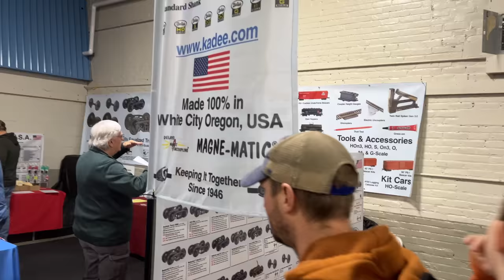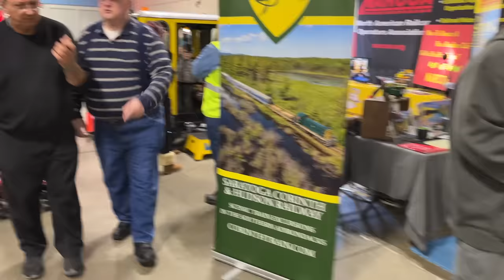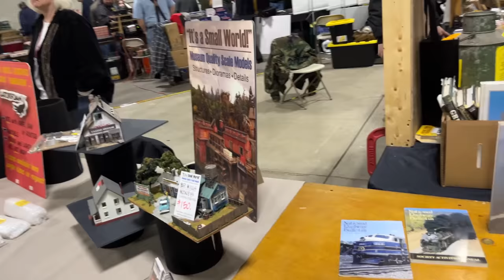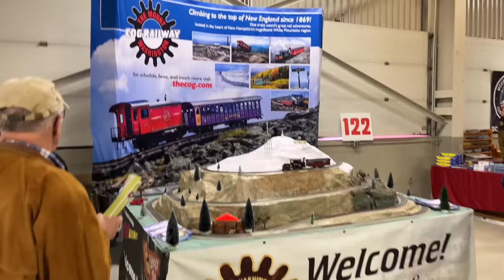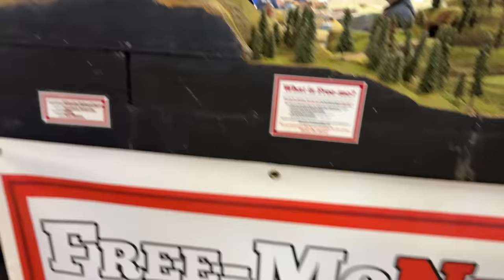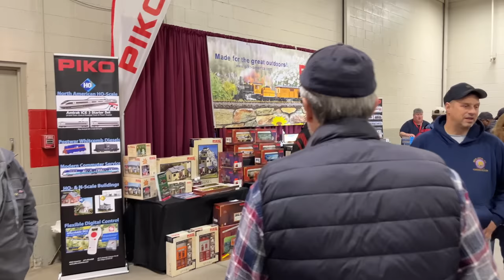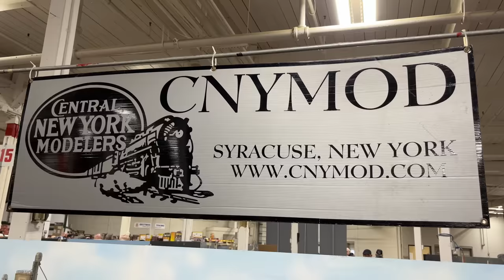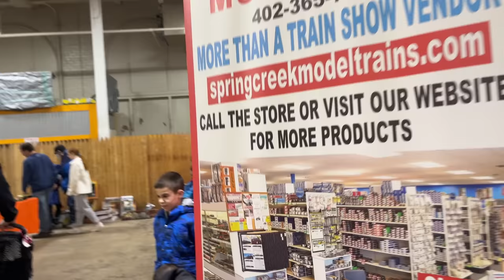2023 Amherst Railway Hobby Show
This is the 2023 edition of the largest model railroad show in the northeast at the Eastern States Exposition fairgrounds in West Springfield, MA.  This year featured some of the largest layouts ever appearing in the show.

0:00 - Better Living Center
39:35 - Mallary Agricultural Complex
1:16:50 - Young Building
1:34:25 - Stroh Building